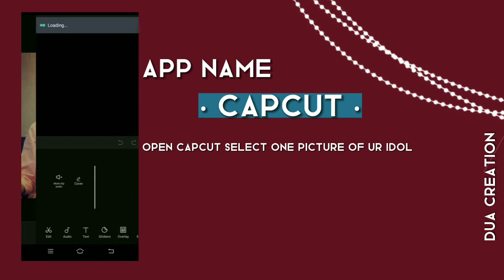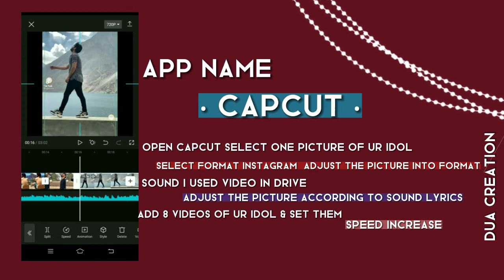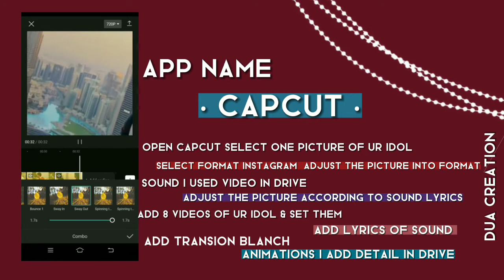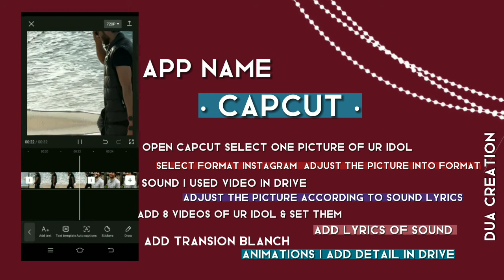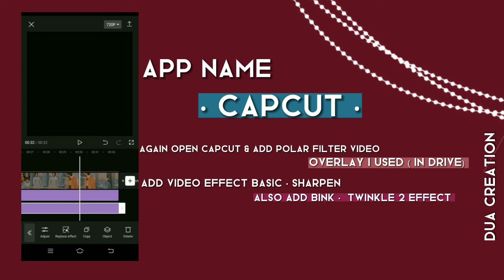𝐇𝐨𝐰 𝐭𝐨 𝐦𝐚𝐤𝐞 𝐚𝐝𝐝 𝐯𝐦 𝐞𝐝𝐢𝐭 𝐨𝐧 𝐛𝐨𝐲 𝐢𝐝𝐨𝐥 🌼🦋 𝐕𝐦 𝐞𝐝𝐢𝐭𝐢𝐧𝐠 𝐭𝐮𝐭𝐨𝐫𝐢𝐚𝐥 𝐛𝐲 𝐃𝐮𝐚 𝐂𝐫𝐞𝐚𝐭𝐢𝐨𝐧 🐼❤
𝐕𝐢𝐝𝐞𝐨 𝐓𝐨𝐩𝐢𝐜:
How to make boy ifol vm edit for idol!!🐼
𝐀𝐩𝐩𝐬 𝐈 𝐮𝐬𝐞𝐝:
•Capcut
•24fps
All these apps are easily available on play store💕
𝐈𝐧 𝐟𝐫𝐚𝐦𝐞:
•Umer butt
𝐌𝐚𝐭𝐞𝐫𝐢𝐚𝐥 𝐈 𝐮𝐬𝐞𝐝:
Sound video overlay animations-!!👇
How to add polar filter on 24fps app in Android Video link👇🌈